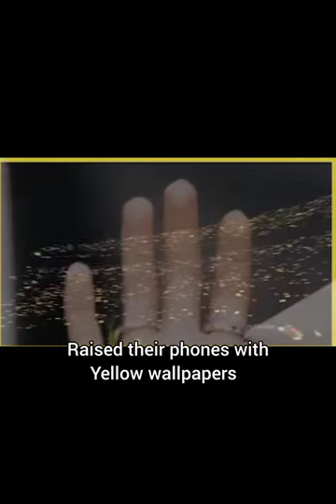The most shocking birthday suprise given to Lisa by the Blinks 🤯